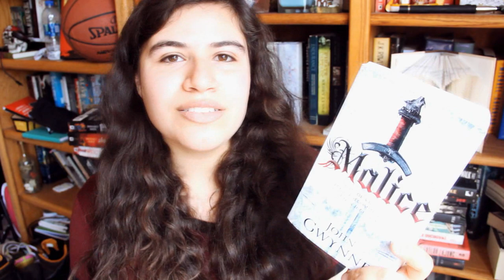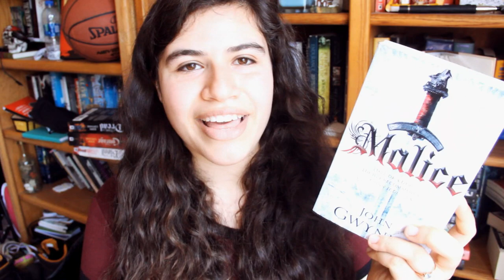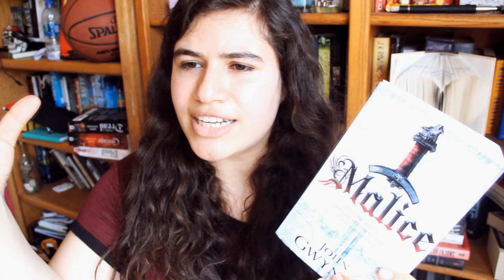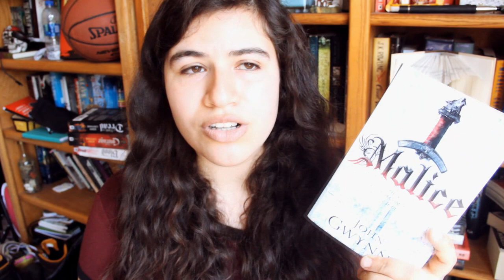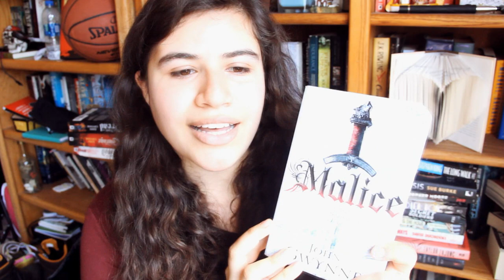BOOK REVIEW: Malice by John Gwynne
Malice by John Gwynne

~erika